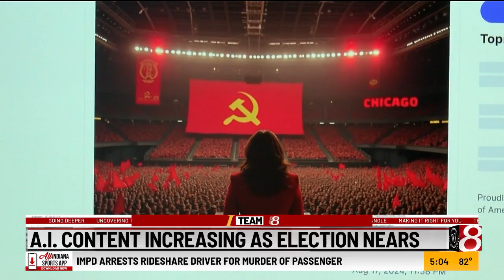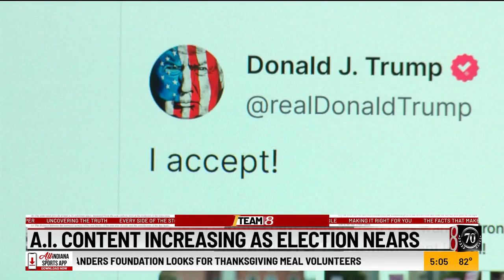Artificial intelligence content increases as election nears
The amount of deep fake and artificial intelligence-created content is increasing as we get closer to Election Day. A professor at Purdue University is tracking what’s out there.